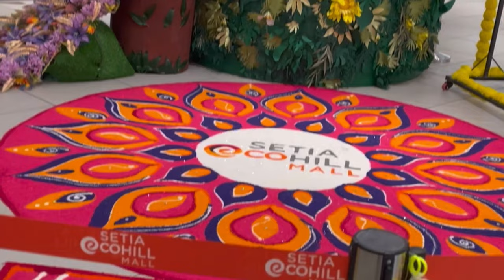Malaysians welcoming Diwali through Rangoli artworks | শুভ দীপাবলি 2024